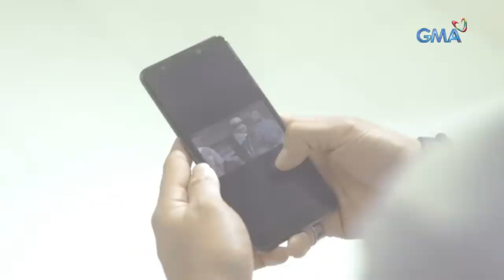Babawiin Ko Ang Lahat: Ebidensyang itinago ni Joel | Episode 42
Aired (April 22, 2021): Naabutan ni Dulce si Joel na hawak ang nawawalang cellphone ni Christine kaya naman nataranta siya at kinompronta ang anak.

Catch the latest episodes of 'Babawiin Ko Ang Lahat' weekdays at 3:25 PM on GMA Afternoon Prime, starring Pauline Mendoza as Iris, Carmina Villarroel as Dulce, John Estrada as Victor, and Tanya Garcia as Christine. Also in the cast are Kristoffer Martin, Liezel Lopez, Dave Bornea, Manolo Pedrosa, Therese Malvar, Gio Alvarez, Tanya Gomez, Neil Ryan Sese, Charee Pineda, Jenine Desiderio, and Jett Pangan.